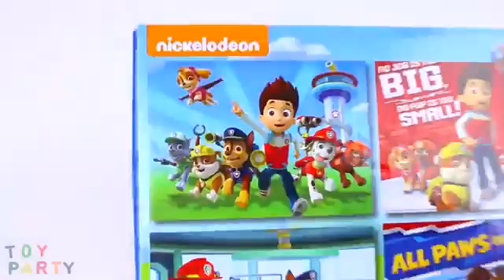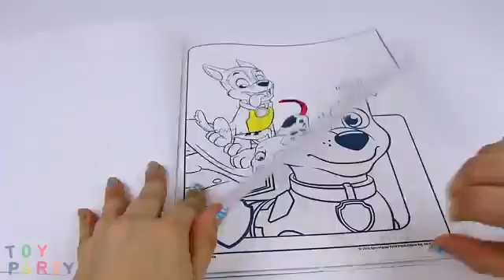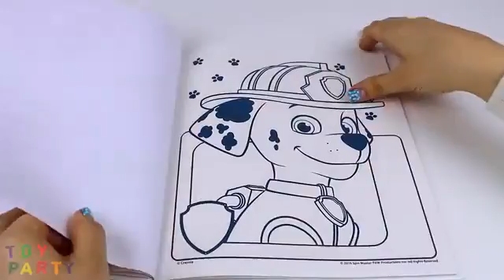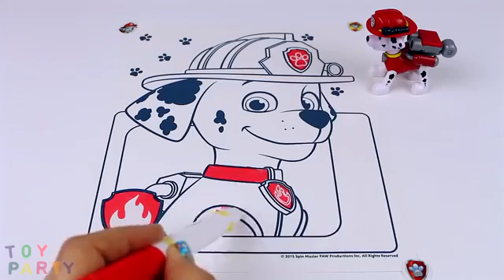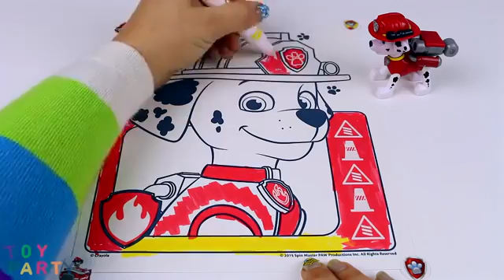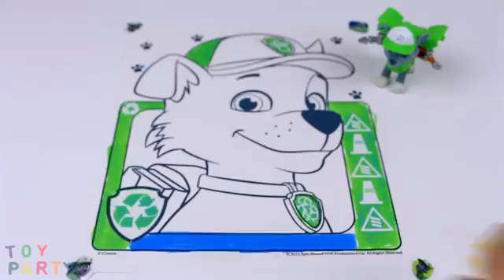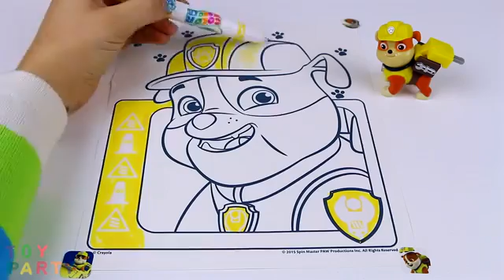Best Diy Paw Patrol Puzzle Sticker Cup Crayola Color Wonder Coloring Book